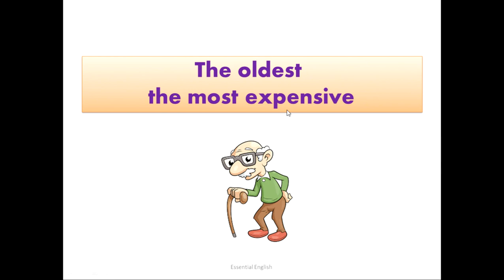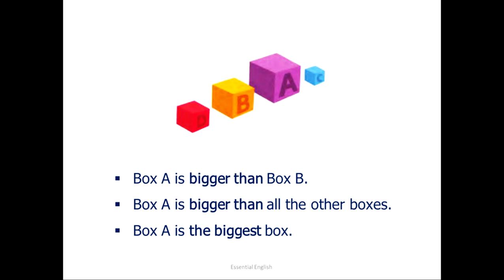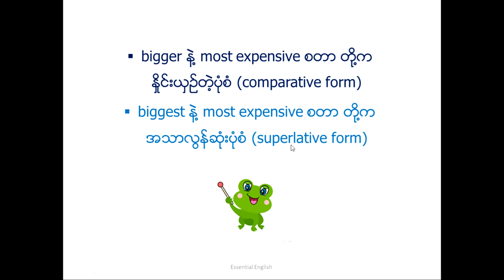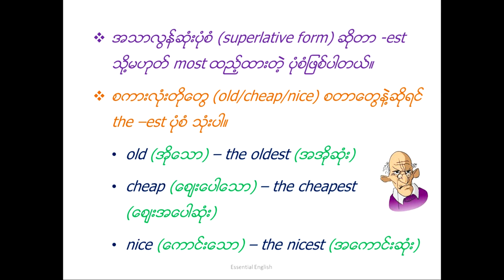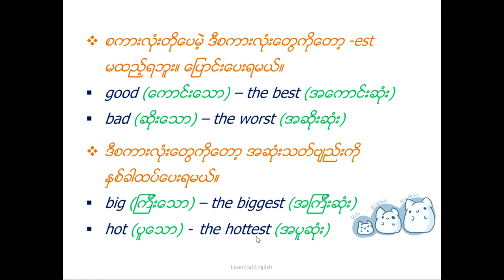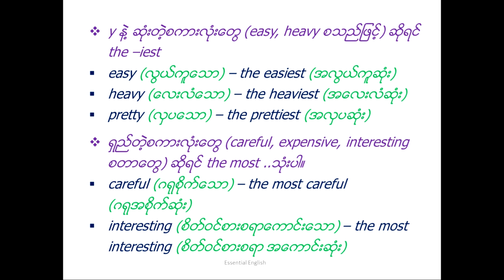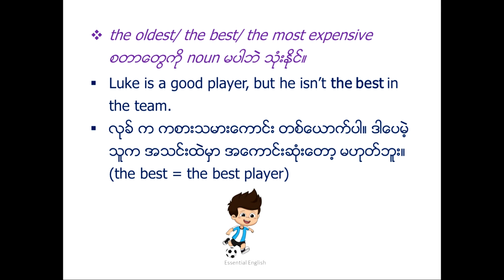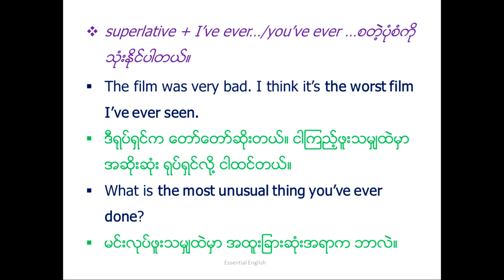Unit 90 the oldest ... the most expensive...